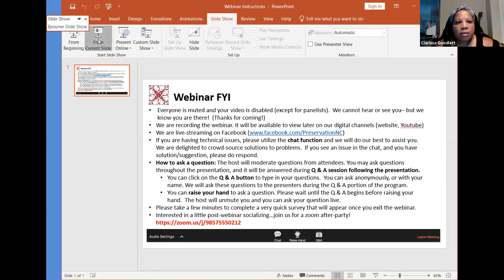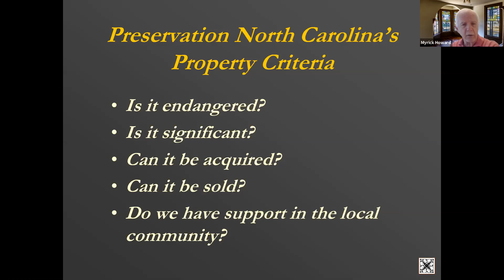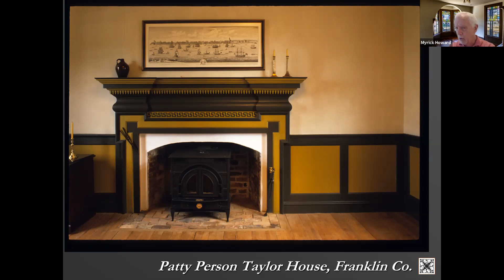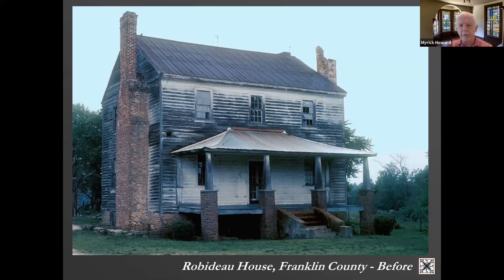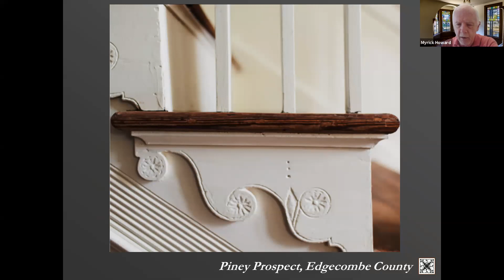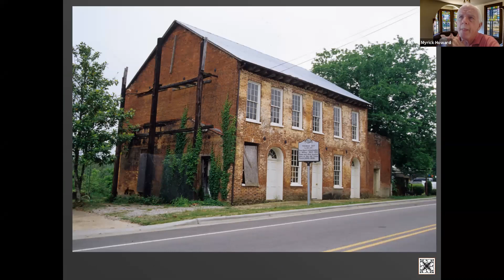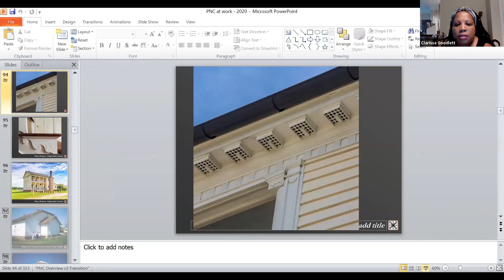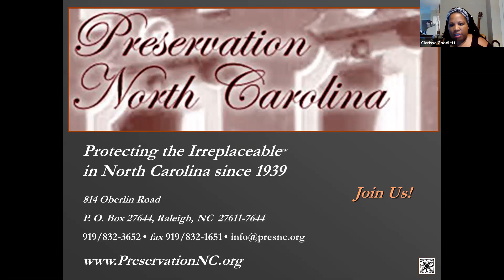Shelter Series: Preservation NC Before and After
The Shelter Series is Preservation NC's Virtual Programming Series about Places That Matter.

We fondly refer to PNC as “the animal shelter for old houses.” It’s a fun nickname, but a responsibility we take to heart. Right now, “shelter” has taken on so many important meanings. At its core, we believe “shelter” remains what it’s always been – a place that provides cover and protection.

Our work is focused on the houses, buildings, churches, schools, and mills that have provided cover and protection for generations of North Carolinians. During this time when “sheltering” has become central to our lives, we want to explore with you the culture, architecture, diversity and stories of the many shelters across our state.

We hope you’ll join us as we provide some fun, distraction, cover and comfort. Come virtually “Shelter” with us! Visit PreservationNC.org for upcoming “Shelter Series” events!

Through Preservation NC's nationally recognized and award-winning Endangered Properties Program we’ve rescued nearly 900 old, interesting, historic, sometimes abandoned, but always important properties. And there’s a story behind each one.

Join us as we take a look back at some of our favorite "Before and After" stories! Presented by Preservation NC President, Myrick Howard.